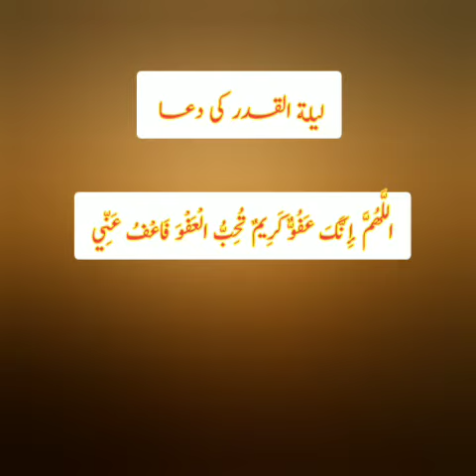Laylatul Qadr ke Talash - Aur Dua || Molana Tariq Jameel